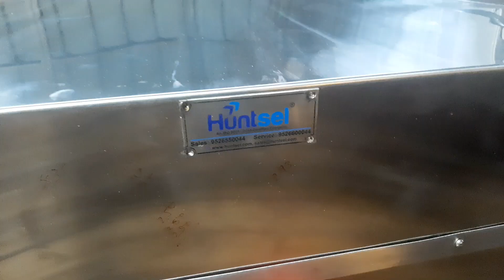Single Kulfi & Roll Kulfi Making Machine By Huntsel Industries